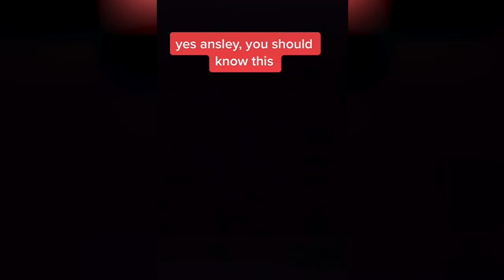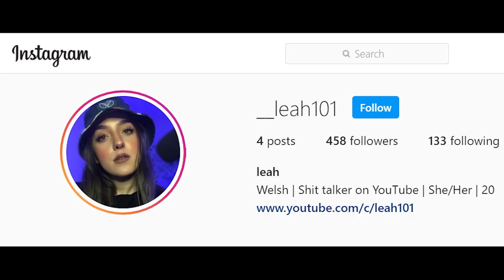How mental health has become a trend on tiktok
These people think mental health is a trend, and it has become too common that people exaggerate and dramatize mental health in views for clout. Tiktok honestly thinks that mental health is some trendy thing that you can act to be hashtag relatable, but it's not!!

Stomp+Groove - Music by Twisterium
Summer Fun - Music by Twisterium

Influencer's are STILL partying during a PANDEMIC?! **RANT** Mini ladd's AWFUL Apology is MANIPULATIVE and clears up NOTHING These people think mental health is a trend...Mini ladd's AWFUL Apology is MANIPULATIVE and clears up NOTHING TikTok's next PREDATOR - Jake Fuller  SSSniperwolf is TRANSPHOBIC?!